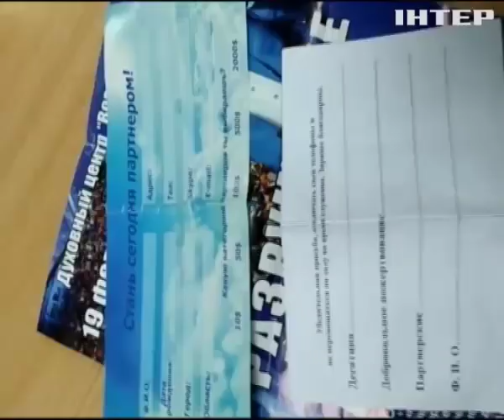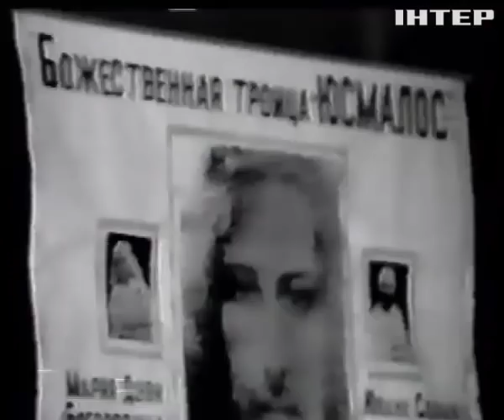У Украинцев религиозные секты отбирают последние деньги